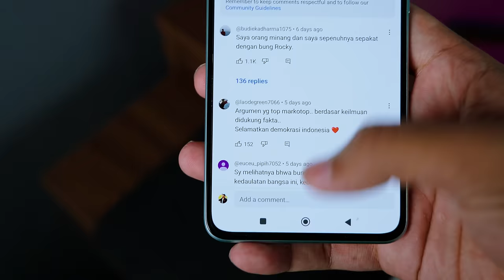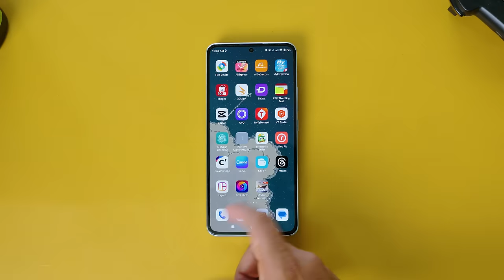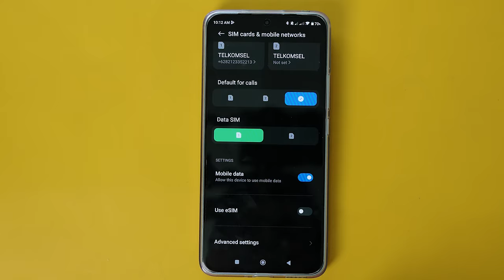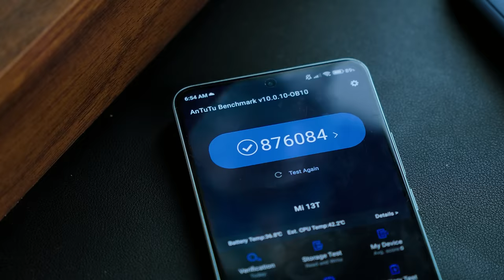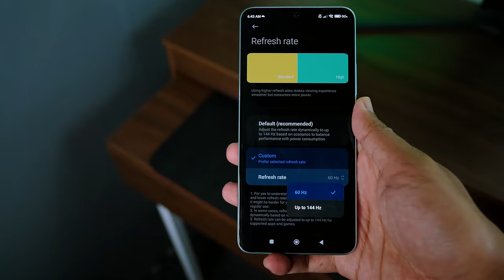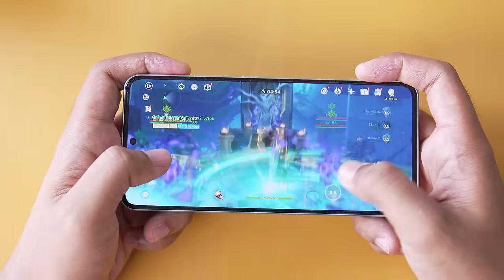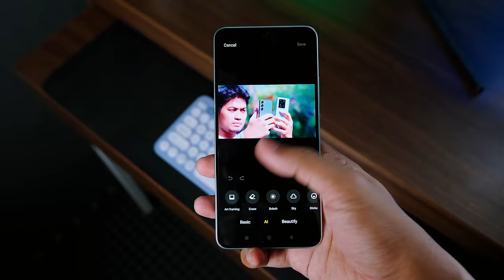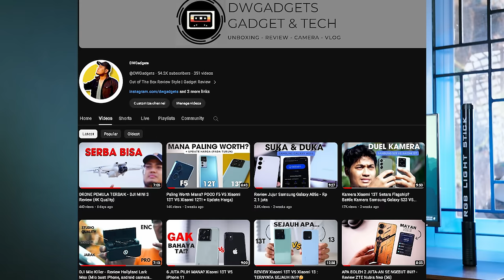PUAS GAK? REVIEW XIAOMI 13T 2 BULAN KEMUDIAN!(4K)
0:00 : intro
0:29 : User Experiance
2:30 : Design
3:18 : Speaker
3:34 : Esim
3:50 : Display
5:18 : Performa
6:49 : Temperatur
7:23 : Battery
9:07 : Fitur2
9:28 : kamera